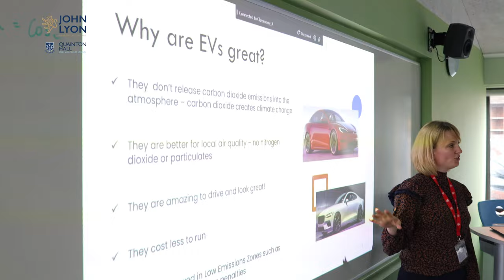Values Day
All of our pupils and staff from John Lyon and Quainton Hall (our prep school) came together to celebrate our School Values and mark the end of John Lyon’s historic 145th anniversary year, where we became co-ed, and also kicked off the start of Quainton Hall’s 125th anniversary celebrations.